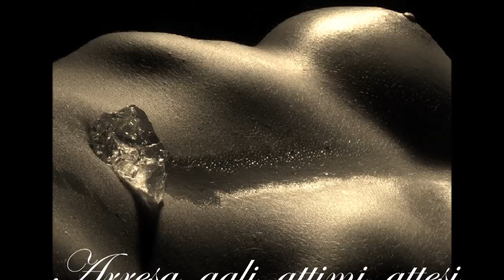Dannata_mente Tua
Versi di Orkidea Nera ©
Colonna sonora: Kiss Me - Anthony Louis